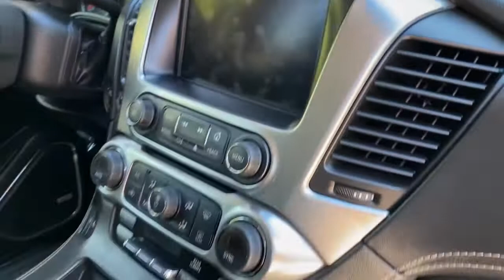New Car built tough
It was well over due my kids growing faster than weeds in a garden.